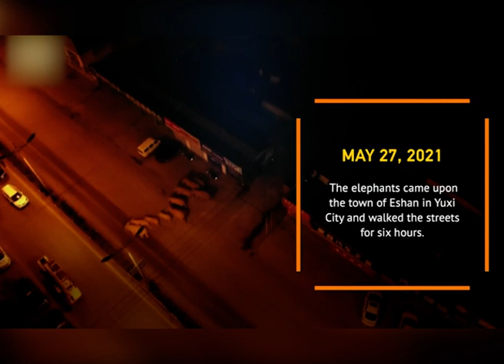একি করল হাতি!! (What Does the Elephant!!)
CHINA ELEPENT REPORT   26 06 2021
CHINA ELEPENT REPORT
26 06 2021